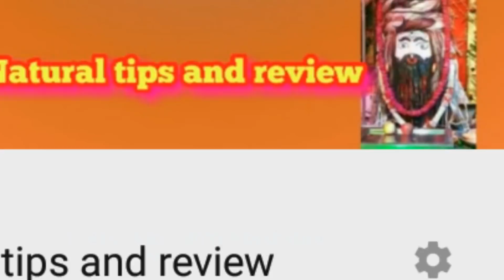ये 5 एसिड आपकी स्किन की सभी प्रॉब्लम्स को खत्म करेंगे, these 5 acid will eliminate all the problems